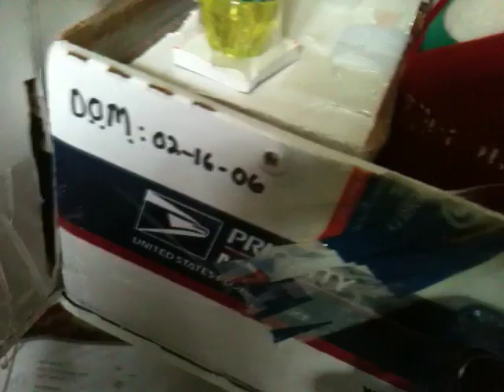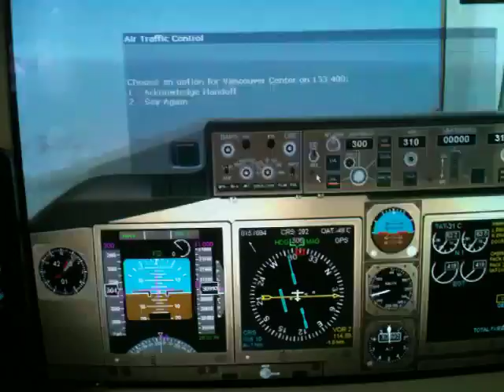Pictures of my favorite stuffed tiger friends flying a boeing 767-400 aircraft!!!! 001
The tonys' flying a Delta Airlines boeing 767-400 from Anchroage, Alaska [to] Frankfurt, Germany. They want to check out some "pubs" and get loaded (if you know what I mean) - LOL! (this was a 10.5 Hour flight!) I was tired when I landed - "Kip" Senior Flight Captain.